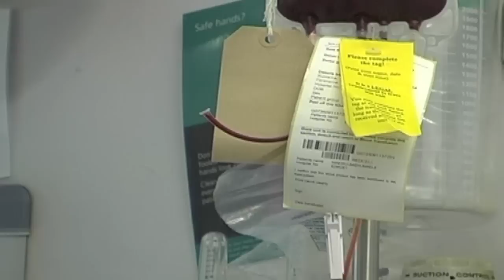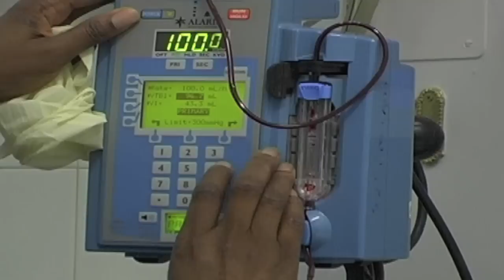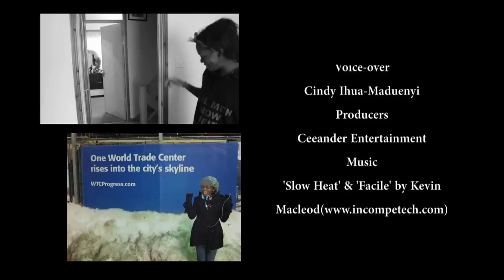AWELE'S DIARY (Sickle Cell Documentary)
This is an award-winning documentary about a girl called Awele who has sickle cell. She gives us an insight into her life.